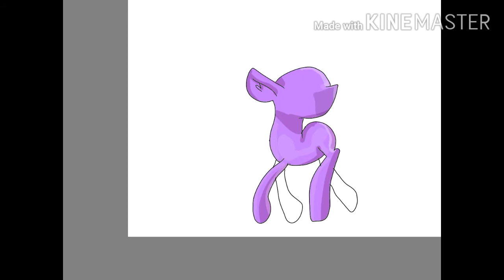Violet light- Speedpaint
Athifa